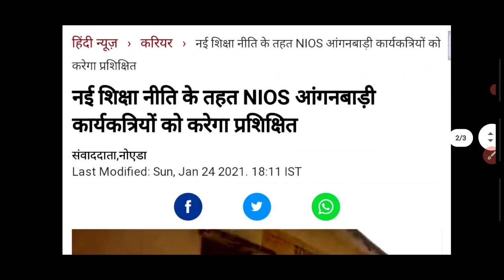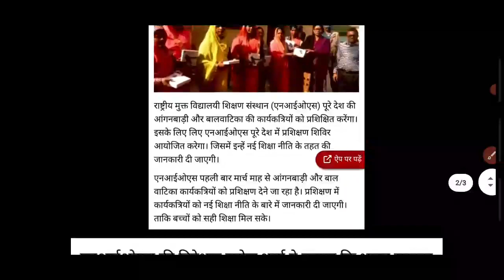आंगनबाड़ी नई शिक्षा नीति लागू 2021 | PM Narendra Modi big announcement anganwadi workers good news👇